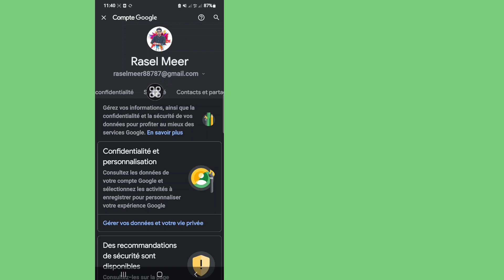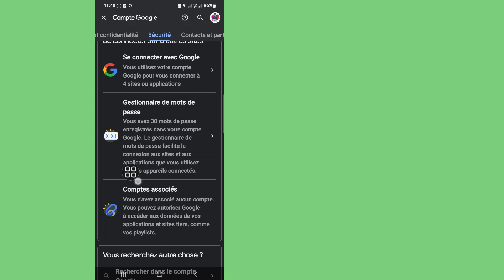RÉCUPÉRER son compte Instagram (SANS NUMÉRO et SANS E-MAIL) | Comment récupérer un compte Instagram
Ici, dans cette vidéo, vous apprendrez à récupérer un compte Instagram sans rien savoir.
Voulez-vous savoir comment récupérer votre compte Instagram (iPhone et Android) ! Vous êtes au bon endroit ! Regardez cette vidéo pour savoir comment récupérer un compte Instagram sans mot de passe ni numéro de téléphone. (iPhone et Androïd).

récupérer compte instagram
comment récupérer un compte instagram sans email
comment récupérer un compte Instagram supprimé
Récupération Instagram
récupérer Instagram
comment récupérer le mot de passe du compte Instagram